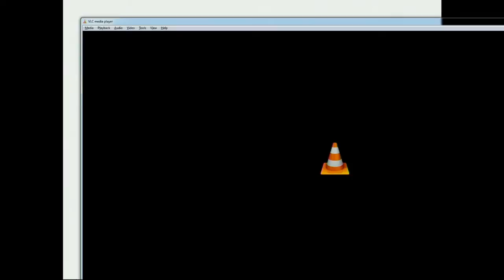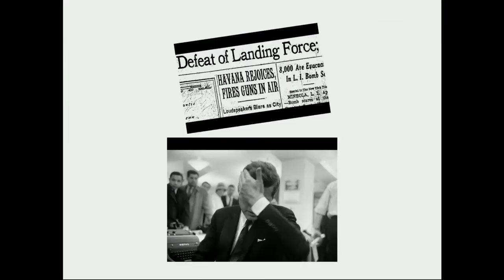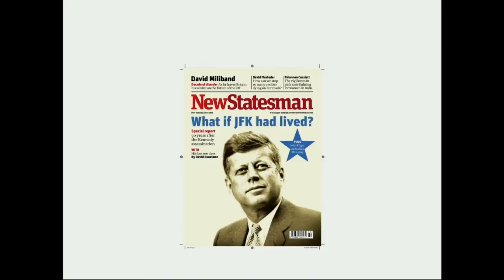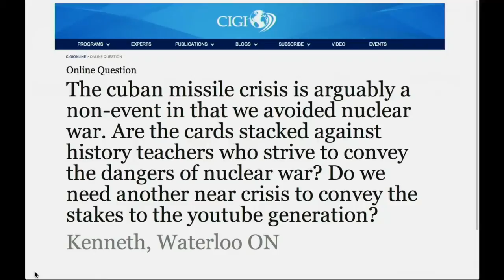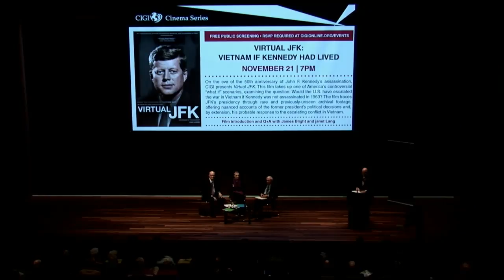Kennedy, Khrushchev and "Six More Years": What They Might Have Accomplished, 1963-1969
U.S. President John F. Kennedy and Soviet Chairman Nikita S. Khrushchev were deeply sobered by the near catastrophe of the October 1962 Cuban missile crisis. Each knew that the U.S. and Soviet Union had stumbled into a crisis that could easily have exploded into a war that destroyed human civilization. On the heels of the crisis, Khrushchev said he looked forward to "six more years" of working with, rather than against, JFK. But on 22 November 1963, Kennedy was assassinated. And in October 1964, Khrushchev was removed in a coup. Their successors were unable or unwilling to sustain the positive momentum and the Cold War reasserted itself all over the world.

For a half-century, many have wondered: what might the two leaders have accomplished? Here are some of the most tantalizing what-ifs of the entire 20th century: if JFK had survived Dallas; if he had been reelected in November 1964; if he had remained healthy enough to serve out the second term through January 20 1969; and if Soviet leader Nikita Khrushchev had avoided the coup that removed him in October 1964—if these conditions had been met, what might JFK and Khrushchev have accomplished in matters of war and peace? Might they have ended the Cold War then and there? Might they have begun to move to abolish nuclear weapons at a pace that would have produced a non-nuclear world by now? Might the catastrophic Vietnam War been avoided? Might the U.S. and Cuba have achieved rapprochement? And what are the lessons for today's leaders from both the history that did happen, and that which might have happened?